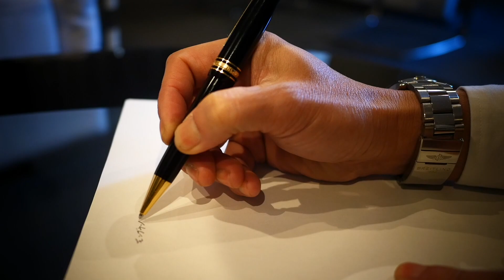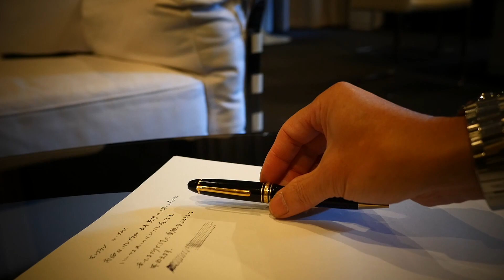語るシリーズ：モンブラン ル・グランボールペン【vol 1280この１本あれば品がある時間が過ごせますね。自分にスイッチを入れてくれるペン】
語るシリーズ：モンブランボールペン　ル・グラン

●商品名：モンブラン MONTBLANC マイスターシュテュック
　　　　　MEISTERSTUCK ル・グラン ボールペン ブラック 161

●Amazonリンク🛒
モンブラン MONTBLANC マイスターシュテュック

モンブランのカチカチ音を聞きたくて【vol 1200どうしたらカチカチ音が鳴るか試してみましょう】

　Camera：Panasonic LUMIX GX7 Mark３
　Lens：　 ライカレンズ15mm
　Camera：FUJIFILM X-E3
　Lens：フジノンレンズ  XF23mm F2  R  WR